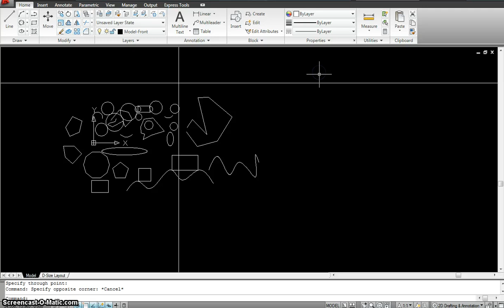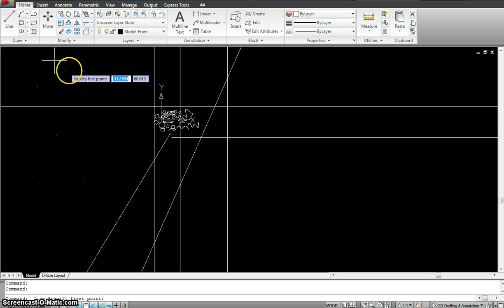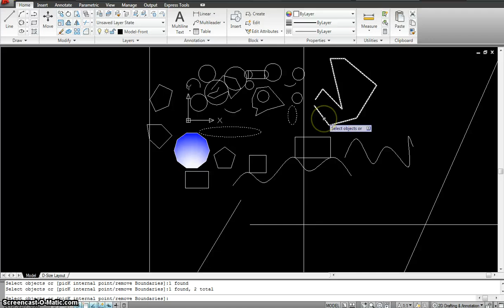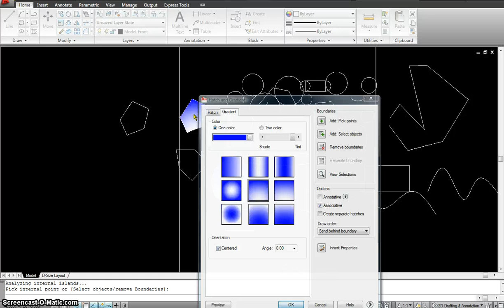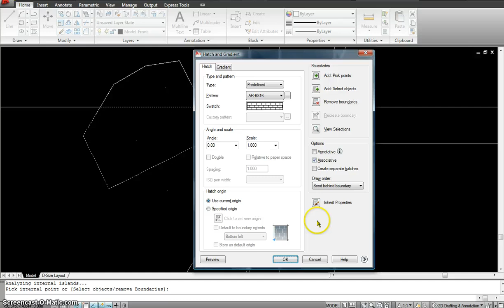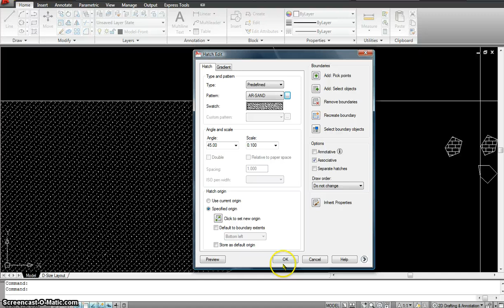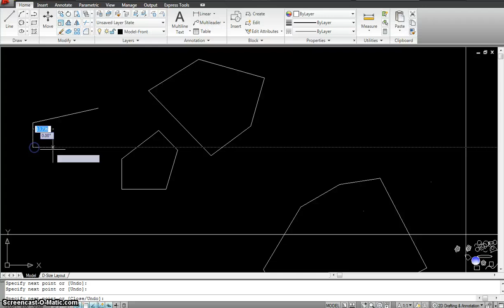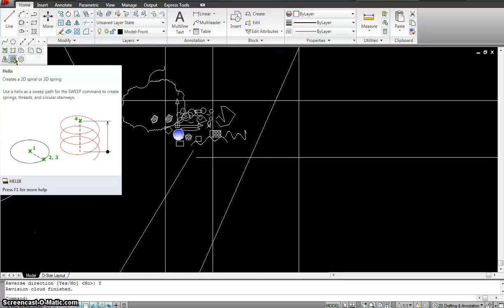Autocad basic drawing commands- Part 2.mp4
SHORTCUT COMMAND COMMENT
F3 OSNAP Switches osnap on/off
F9 or CTRL+B SNAP Turns snap on/off
F11 or
CTRL+W
OSNAP TRACK Turns object snap tracking on/off
APP APPARENT INT Apparent intersection of 2 objects
CEN CENof Snap to centre point
DS DDOSNAP Opens drafting settings/object snap dialogue
END ENDPOINT Snap to end of line etc
EXT EXTENSION Extends lines beyond endpoint
FRO FROM Snap to an offset distance from an object snap
INS INSERTION Snap to insertion point of text or block
INT INTERSECTION Snap to intersection of lines, circles, arcs
MID MIDPOINT Snap to midpoint of line etc
MTP Snap midpoint between two points
NEA NEAREST Snap near to an object
NOD NODE Snap to point node
NON NONE Turns off object snap modes
PAR PARALLEL Continues a line parallel to existing
PER PERPENDICULAR Snap to perpendicular of line etc
QUA QUADRANT Snap to quadrant of circle, arc, ellipse
TAN TANGENT Snap to tangent of circle, arc, ellipse
TK TRACK Locate points without drawing lines
TT TT Temporary tracking point
CTRL+A Select all
CTRL+C COPYCLIP Copies objects to clipboard
CTRL+H Turns a group on or off
CTRL+J Repeats last command
CTRL+N NEW Opens create new drawing dialogue box
CTRL+O OPEN Opens the select file dialogue box
CTRL+P PLOT Opens the plot dialogue box